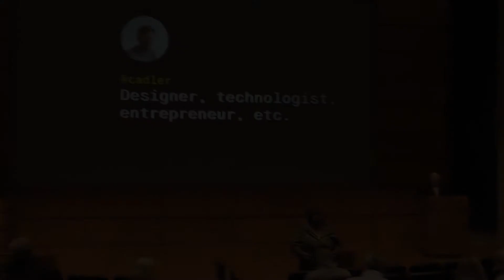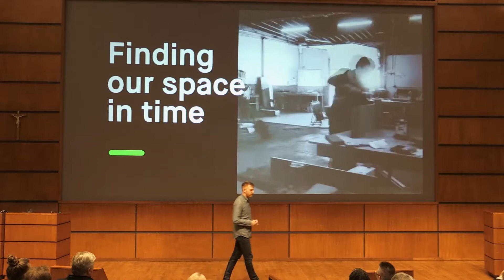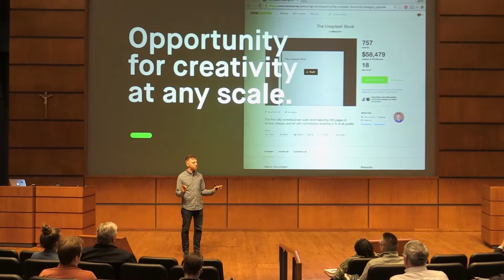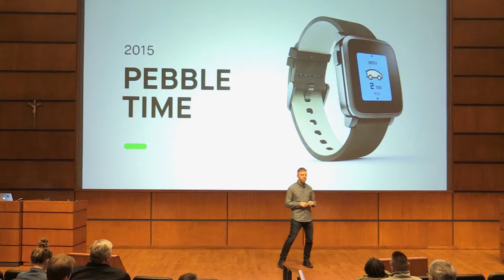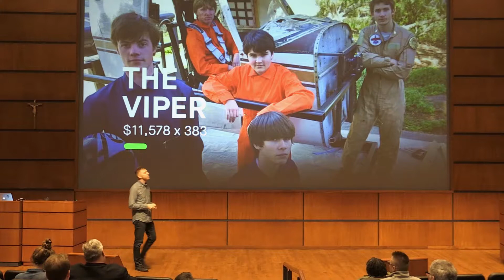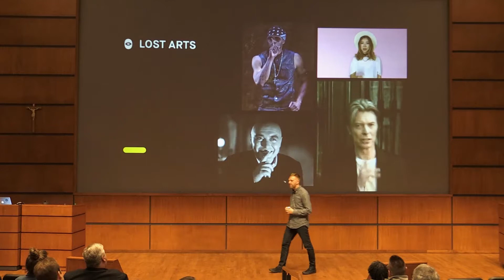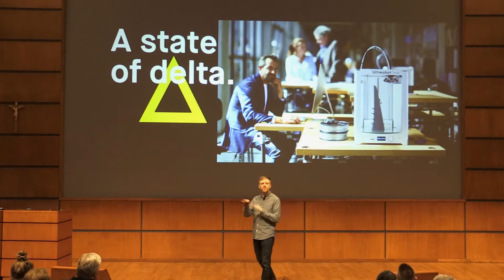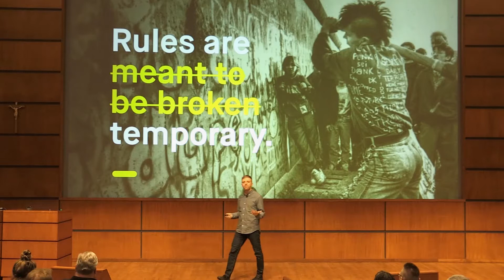Ten Years Hence: Charles Adler, Founder, Kickstarter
How Technology Disrupts Markets and Empowers Entrepreneurs by Charles Adler

Charles Adler is a social entrepreneur, Co-founder and former Head of Design at Kickstarter, the ground-breaking crowd-funding website.